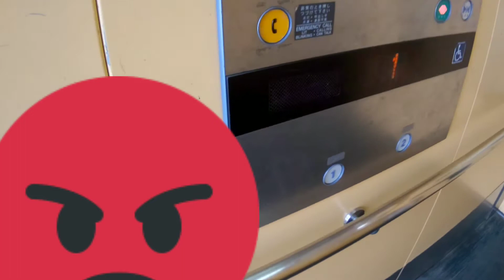【フジテック製】ぽっぽ橋 昇りエレベーター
愛媛県西条市の伊予西条駅の横にあるぽっぽ橋のエレベーターです。是非ご覧下さい。そしてこの動画の最後には、愛媛県新居浜市にあるフジ本郷店で見つけたツバメの巣を撮影しております。降り